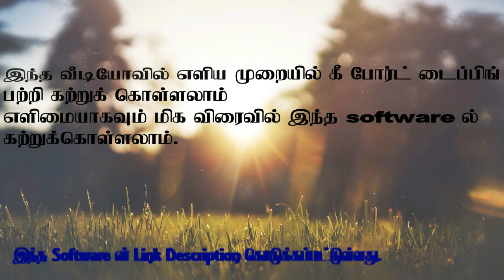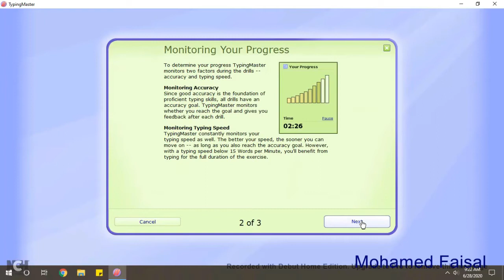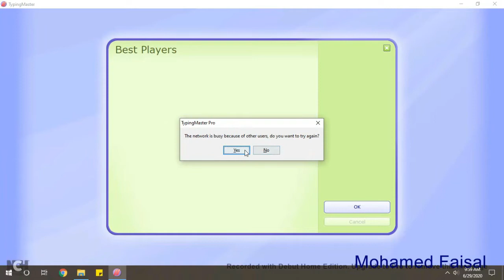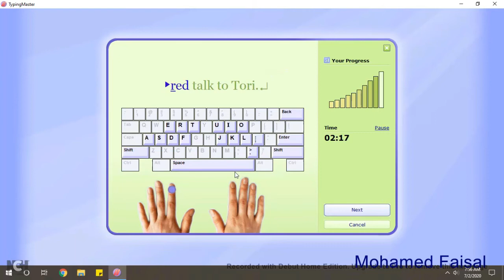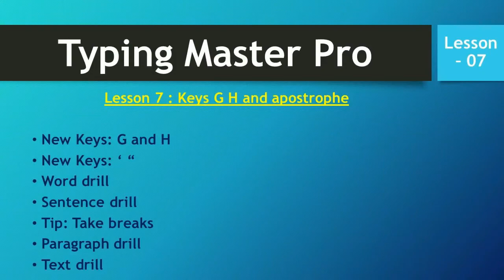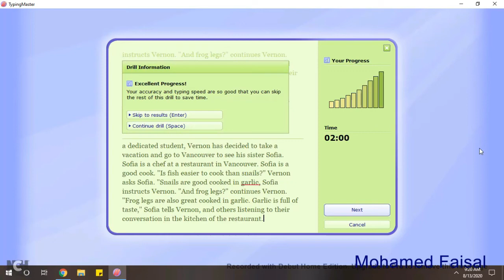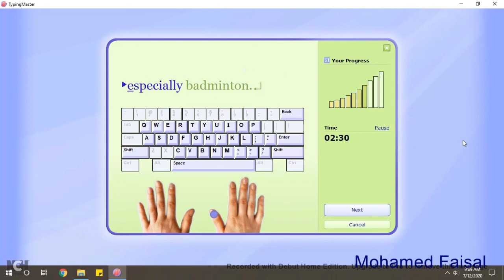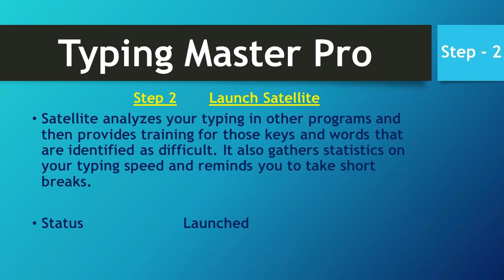Typing Master Pro Complete Video - Full Course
TypingMaster - Learn To Type Faster + Typing Speed Test

Double your typing speed. Learn touch-typing in a fun way. Test your speed and accuracy. Play top-notch typing games. Find it all from Typing Master!